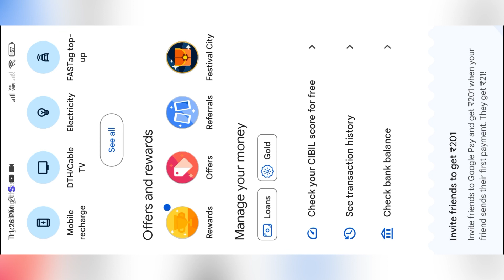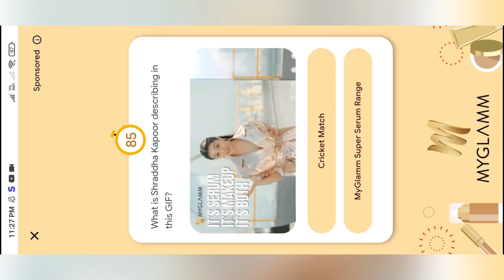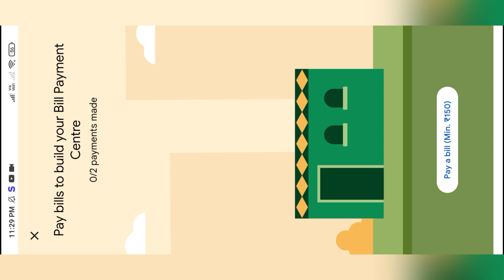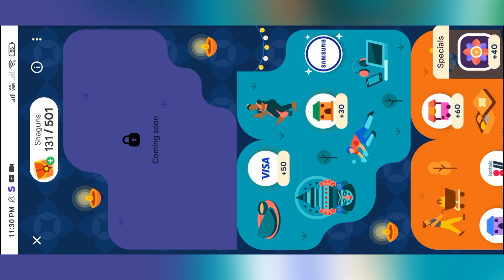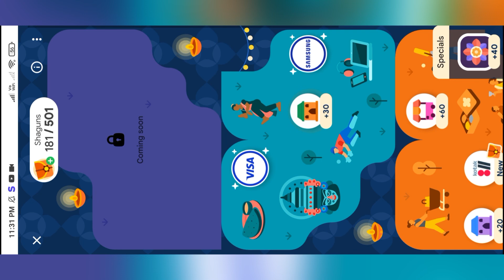G-Pay all Shagun collect trick || G-Pay 501 Shagun collect Kase Kare || Asim Tech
Hi
Love you all
Family 👪 Members 😘

1.g-pay se paise Kaise Kameya
2.G-Pay all Shagun collect trick
3.G-Pay 501 Shagun collect Kase Kare
4.gpay ₹501 Reward Kase milega
5.gpay new offers
6.Gpay new offer complete Kase Kare
7.gpay offer complete trick
8.G-pay
9.G-pay new offer update
10.g-pay loote complete Kase Kare
11.gpay new offers complete Kase Kare
12.gpay diwali offers complete Kase Kare
13.g-pay dewali offers
14.g-pay diwali offer pura Kase Kare
15.501 Gpay offer complete Kase Kare